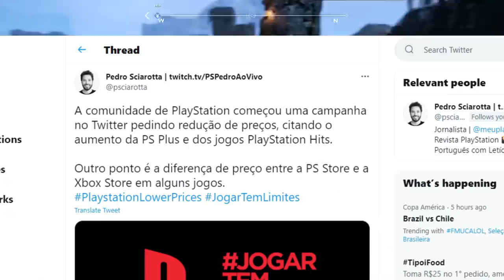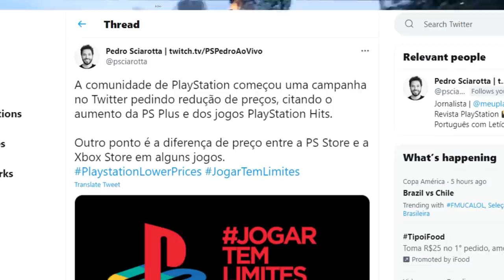Todos estão com RAIVA da SONY, tão achando que somos BOBOS!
➤ PSN: hadessama94